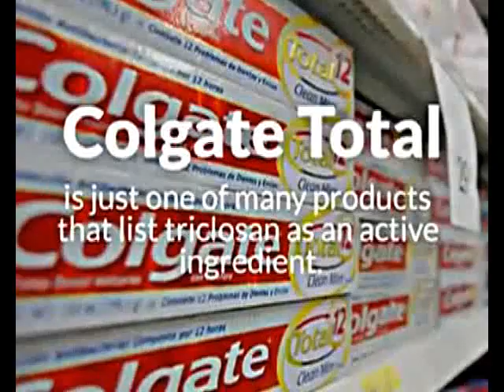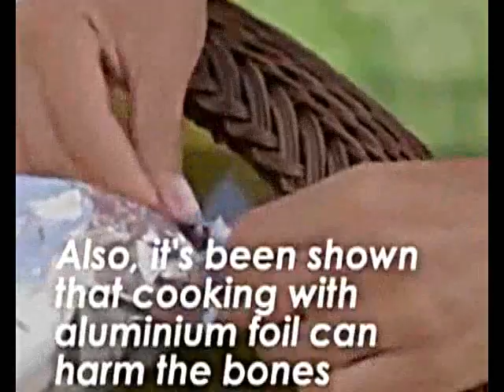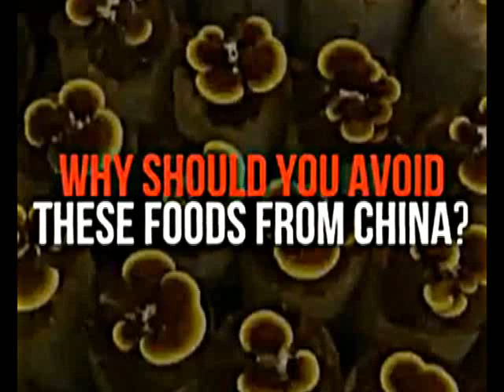MARCO REUBENGVC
WE DESERVE DE RIGHT TO EAT GOOD FOOD, NOT A PLASTIC LIFE,,
IT IS AGAINST DE LAW TO PERPOSELY TRY N POISON PEOPLES OF DE WORLD, STOP NOW,